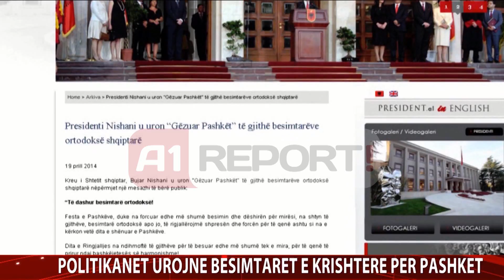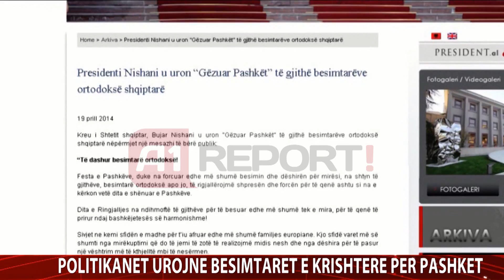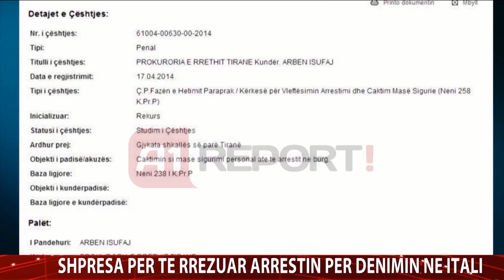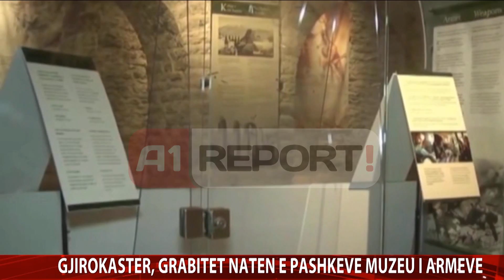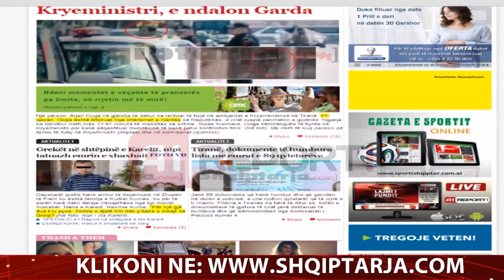A1 Report - Edicioni i Lajmeve, 20 Prill 2014 - Albania News